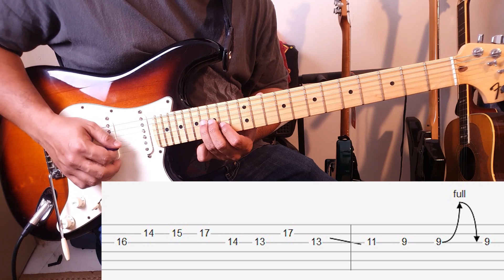EKAMATRA - Sentuhan Kecundang - Guitar Intro, Solo & Outro Tutorial with TAB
Mari belajar intro, solo & outro lagu Sentuhan Kecundang, Ekamatra.
Saya sertakan sekali guitar Tablature dalam video ini. Lesson ni bukan 100% mengikut yang asal. Saya cuba ikut sehampir yang boleh saja. Tab ini sebagai rujukan sahaja, saya sarankan saudara semua cuba cari guna pendengaran dulu sebelum merujuk tab. Jemput tonton dan semoga bermanfaat. Terima kasih😊

Gear yang saya guna:
Guitar: Fender Stratocaster American Special

Bridge Pickup: Seymour Duncan SHR-1B Hot Rails Strat Bridge Pickup, White (SHR1B)

Strings: Elixir Strings Optiweb Electric Guitar Strings .009-.046 Custom Light

Delay Pedal: Joyo D-SEED II Stereo input and Stereo output Pedal

EQ Pedal: Boss GE-7 7-band Equalizer Guitar Pedal (GE7)